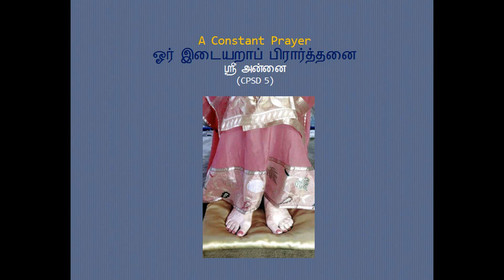A Constant Prayer ஓர் இடையறாப் பிரார்த்தனை ஸ்ரீ அன்னை (CPSD 5)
A Constant Prayer
ஓர் இடையறாப் பிரார்த்தனை
ஸ்ரீ அன்னை
(CPSD 5)

திரு. ந. திருவேங்கடம், ஸ்ரீ அரோபிந்தோ சொசைட்டி, கோயம்பத்தூர்.